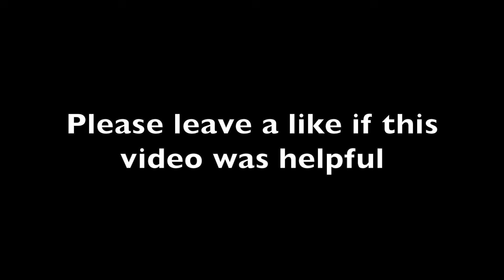How to Get HIGH Pull Ups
Hey viewers! You can do this by checking out my website! Instead of donations, the website offer awesome products starting from just €1,50. It's a win-win! Your support means the world to me. to see what's in store.

How to do high pull ups? In this high pull up tutorial I show you the best ways to get higher pull ups. All the high pull up progressions in this video are from easy to hard.